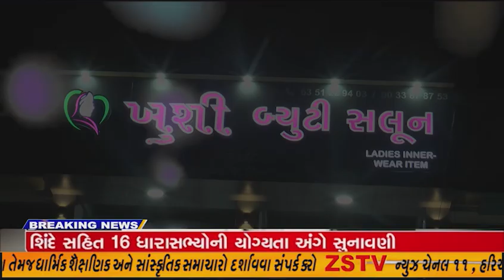દાહોદ ના નગરપાલિકા ચોક ખાતે સ્માર્ટ રોડમાં અવરોધ રૂપ આવતા દબાણો સ્માર્ટ સિટી અંતર્ગત દૂર કરાયા